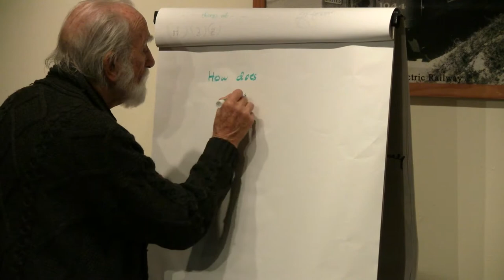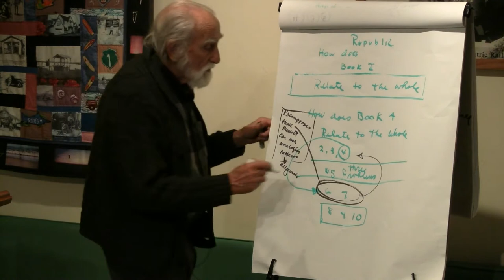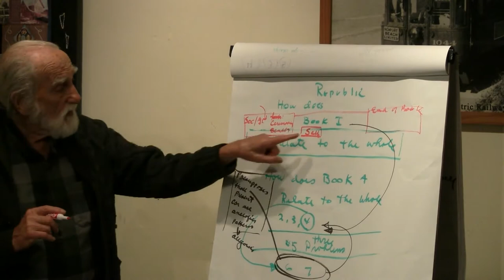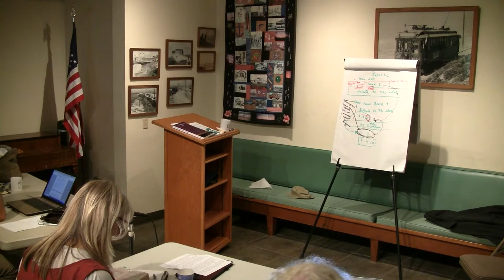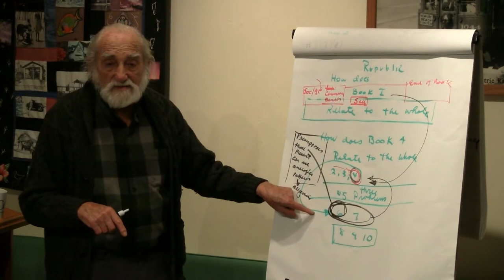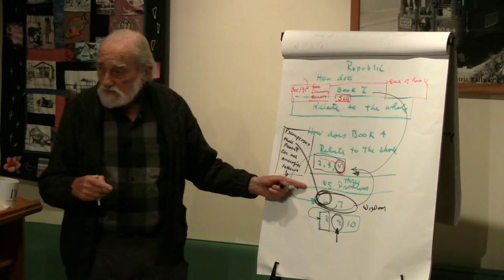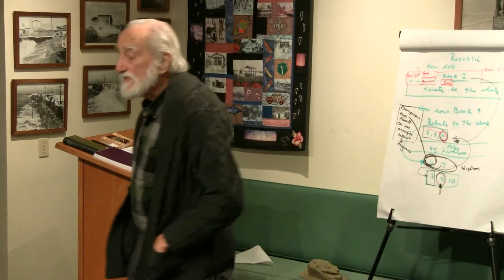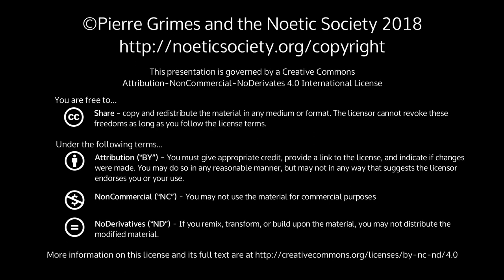2018-03-02 NSFRI - Plato - Republic (Books 1,4: 327b,354a,443b-444a) - The Internal Structure Neces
Pierre Grimes and the Noetic Society -- 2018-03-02 NSFRI - Plato - Republic (Books 1,4: 327b,354a,443b-444a) - The Internal Structure Necessary to Arrive at Justice and Wisdom
Dialogue(s): republic Chapters: book01;book04 Sections: 327b,354a,443b-444a This is the second in Pierre's latest Friday-night series on Plato's The Republic . Pierre's opening questions: How does Book 1 of Plato's Republic relate to the whole? How does Book 4 of Plato's Republic relate to the whole? Is there something in Book 1 that he needs in order to explore books 2, 3, and 4? Why does the ending of Book 4 pre-suppose the need for books 6 and 7? It is easy to see that once you have 6 and 7, then 8,9,10 are going to follow. 327b - beginning: Why does Socrates ask Polemarchos' boy where his Self (αὐτὸς) is? (καὶ ἐγὼ μετεστράφην τε καὶ ἠρόμην ὅπου αὐτὸς εἴη.) 354a - Thracymachos, again, Bendis, feasting (etymol: receive these words at your hearth) What is it about the conclusion in Book 4 that caps the discussion, and introduces the need for a higher and more interesting level of reflection in Books 6 and 7? 443b-444a - Definition/summary of 'Justice' in Book 4: Spontaneous, obvious, no thinking. What maintains that disposition? Wisdom: introduced for the first time. This is the transition into Book 6. Goal of Book 6? How we shall identify those people who have the capacity and the talent and background to be philosophers (in the Hellenic sense: lovers of wisdom). 6 & 7: the outline for gaining that kind of wisdom which preserves that disposition of the self which allows spontaneity which is perfectly appropriate to the circumstance and doesn't need any thinking, planning or strategy. Buddhism - Jiriki is being described here. Jiriki is frequently confused with prajna (wisdom). But Jiriki is that unity that occurs within onesself that allows one to act absolutely appropriately to the given circumstance without reflecting or anything else -- yet every act one does is perfectly just and fair. Same thing we just read! (Also in Roshi Philip Kapleau's The Three Pillars of Zen .) Book 9: The need for dreams. 9/10: alternative systems Book 8: Background for the negative impact of 7 (origin of injustice) Book 5: What are the 3 major inherent difficulties in establishing his idea (allegory) of a Republic (not a state/society, but a pattern laid up in the heavens for people to contemplate (regarding the state of the soul)) 0:35:50 Announcements 1) Pierre announces a new program he has devised for learning Philosophical Midwifery, through 7 exercises he has come up with. He says that anyone interested should contact him via email and explain why you want to do such a foolish thing. This is a replication of the similar training he is doing for some psychological interns up in Los Angeles. It will involve reading Pierre's book, Philosophical Midwifery 2) Workshop next weekend. Regular Friday night (like this) as usual March 9, and workshop 10th and 11th. 0:42:25 Informal post-discussion Chit-chat with Pierre (as in the old days), mostly centered around the Republic, justice, and philosophical midwifery. Translations Used This time we are primarily reading using our own Juan Balboa's translation of the Republic . We also use W.H.D. Rouse's translation, in Great Dialogues of Plato , ISBN-10: 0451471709; ISBN-13: 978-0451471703 And the Loeb Classical Library 2-volume translation by Paul Shorey: volume 1: books 1-5: ISBN-10: 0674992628; ISBN-13: 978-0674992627 volume 2: books 6-10: ISBN-10: 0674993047; ISBN-13: 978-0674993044 which is also available online at Perseus/Tufts .